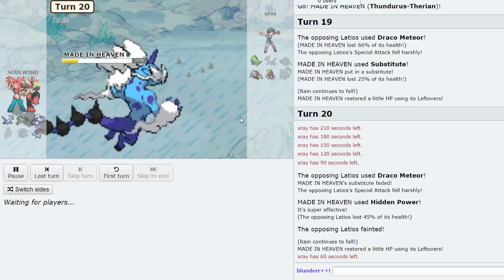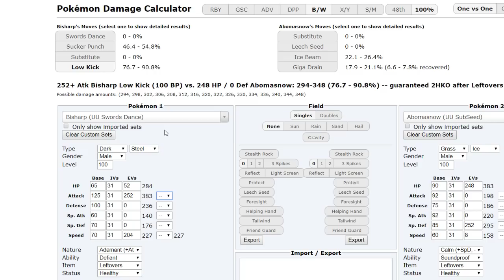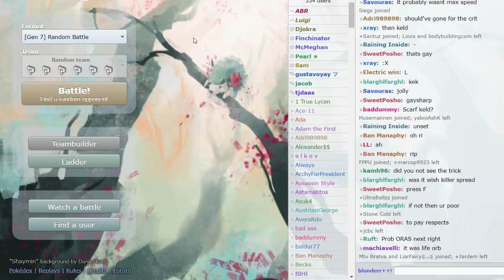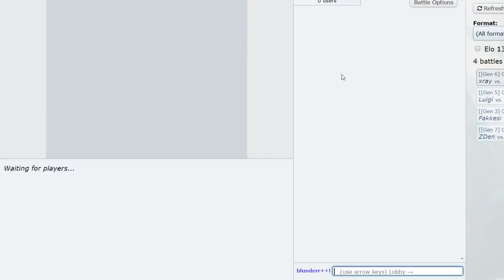Smogon Tour 27 Playoffs Semifinals: Soulwind vs. Xray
pretty fast but good series between two great players check it out